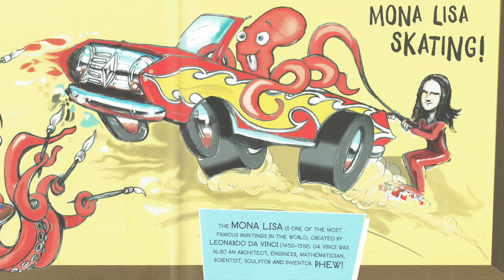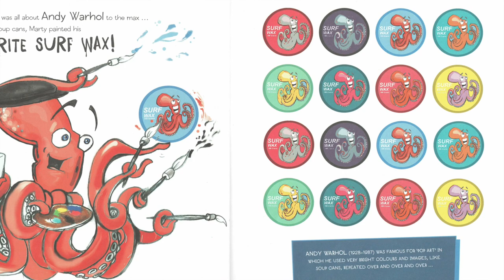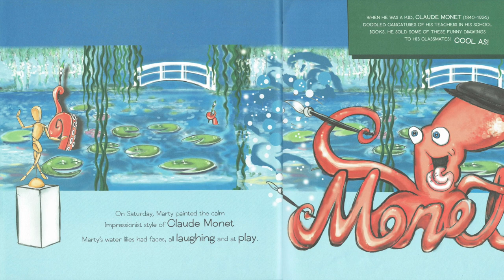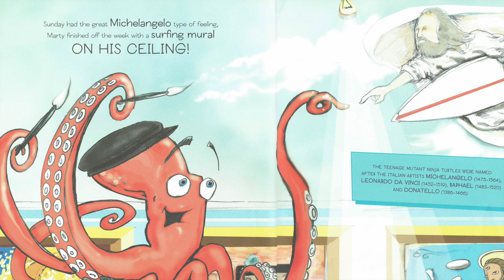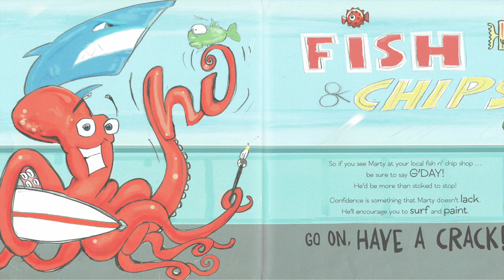Arty Farty Marty - By Dale Barker (STORY LAB - Read Aloud)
ARTY FARTY MARTY
Written By: Dale Barker

Arty Farty Marty loves to surf and paint! Join Marty as he tries his tentacles at painting in the styles of seven of the world's most famous artists.

Join Marty as he tries his tentacles at painting in the styles of Leonardo da Vinci, Vincent Van Gogh, Salvador Dali, Andy Warhol, Claude Monet, Sidney Nolan, Jackson Pollock and Reg Mombassa.

But what happens when Marty's arty farty ways get a bit too farty?

By RomanSenykMusic.